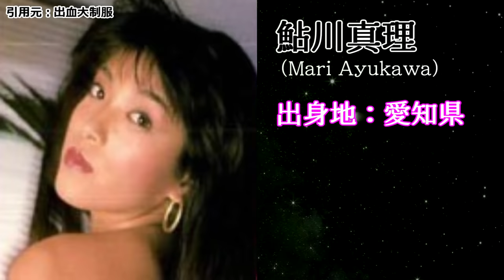【80年代】バブル期に爆売れ！懐かしのA▼女優 Part2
▼今回紹介した女優の動画が見れるサイトはこちら▼
✅【U-NEXT】37,000本以上のAV動画を31日間無料でお試し見放題！
✅【DMM見放題ch ライト】30日無料で2000作品が見放題！

▼動画で紹介した女優さんはコチラ【List of actresses】
No.1：黒木香　Kaoru Kuroki
No.2：竹下ゆかり　Yukari Takeshita
No.3：松本まりな　Marina Matsumoto
No.4：小沢奈美　Nami Ozawa
No.5：早川愛美　Manami Hayakawa
No.6：冴島奈緒　Nao Saejima
No.7：前原祐子　Yuko Maehara
No.8：菊池エリ　Eri Kikuchi
No.9：秋元ともみ　Tomomi Akimoto
No.10：斉藤唯　Yui Saito
No.11：鮎川真理　Mari Ayukawa
No.12：井上あんり　Anri Inoue
※ランキングは優劣ではなく、完全なる運営者の好みです！

コメント欄にて、リクエストも募集中です！

【深夜のお宝BOXの人気動画】
✅伝説のA●女優②バブル崩壊から平成を駆け抜けた元祖A●女優TOP10【90年代初頭】

✅伝説のA●女優③激動の世紀末に一番ヌかれたA●女優TOP10【90年代後半】

✅【テレビでA▼女優が脱ぐ】伝説の番組！ギルガメッシュ出演の女優・タレント10選

使用している画像や情報などに問題がありましたら、連絡を頂き次第対応させていただきます。お手数をおかけいたしますがよろしくお願い致します。